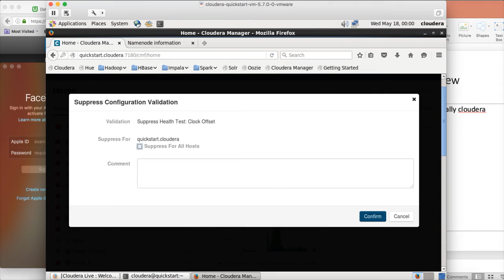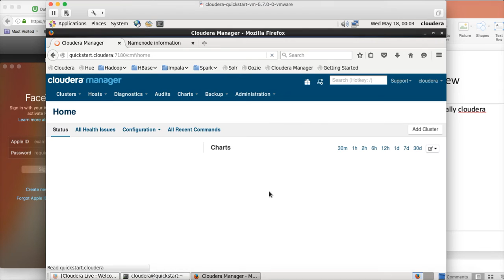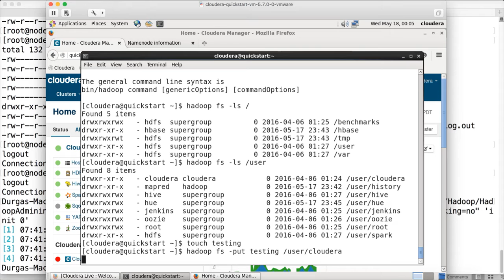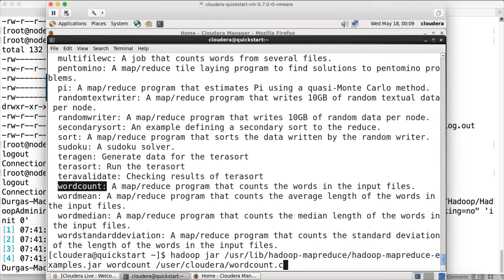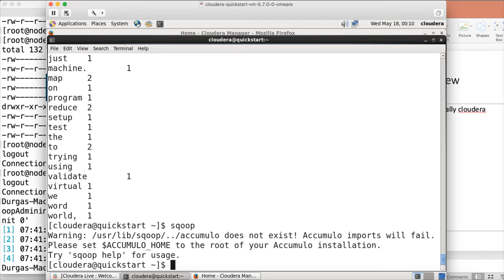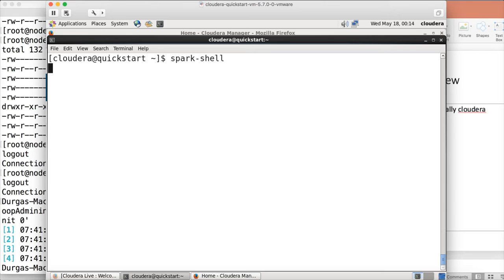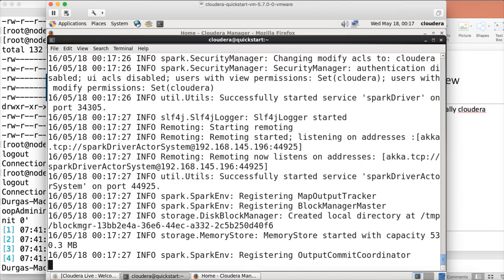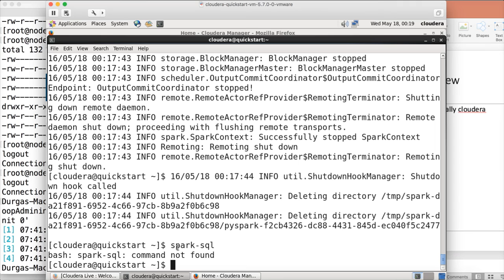Data to Analytics - Cloudera Quickstart VM - Preview HDFS, Map Reduce, Hive, Sqoop and Spark